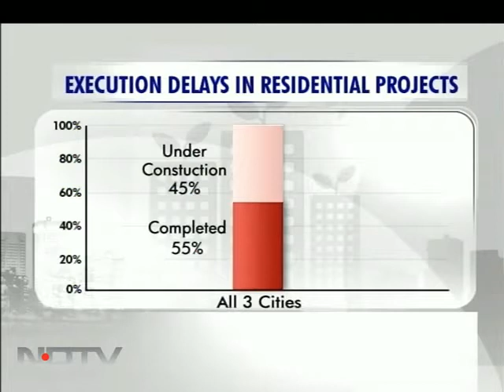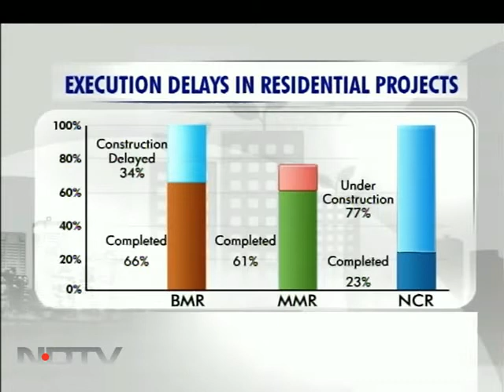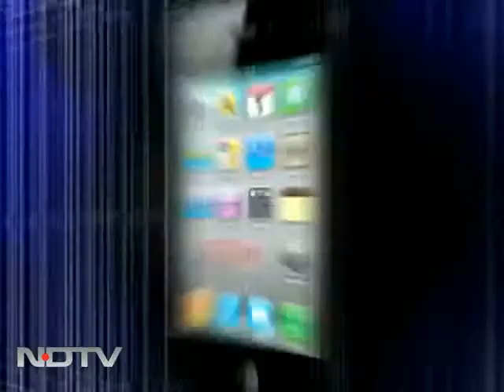Today's property show: Why builders don't deliver flats on time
The Property Show: NDTV Profit's Manisha Natarajan  talks to Samir Jasuja, founder and CEO of PropEquity, Getambar Anand, vice president at CREDAI National and Vineet Relia, COO at Sare Group about the state of completion of residential projects in metros across the country.